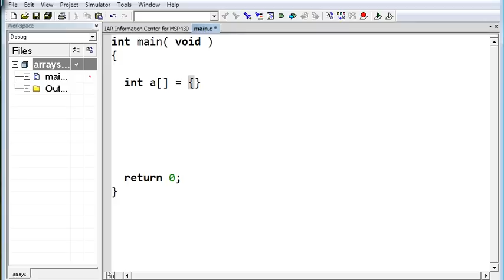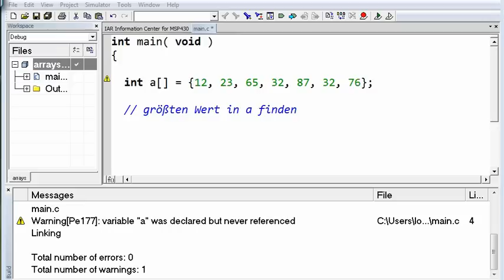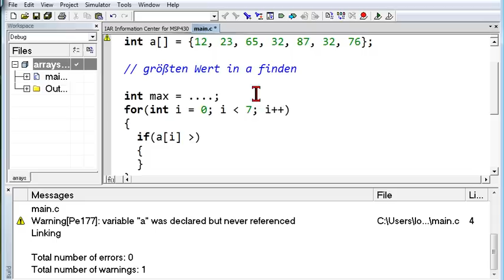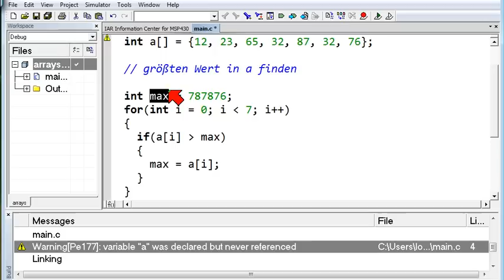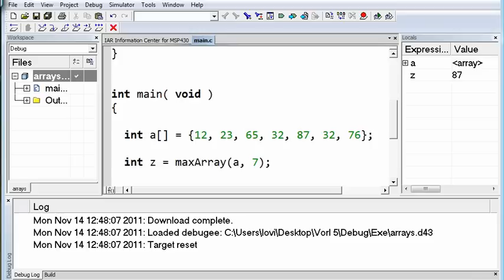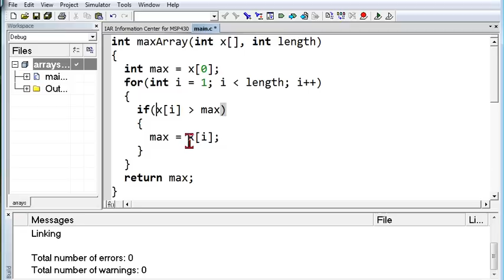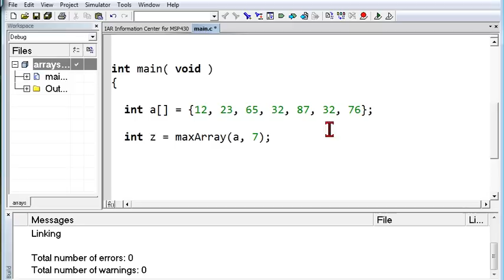06A.1 größten Wert in Array bestimmen